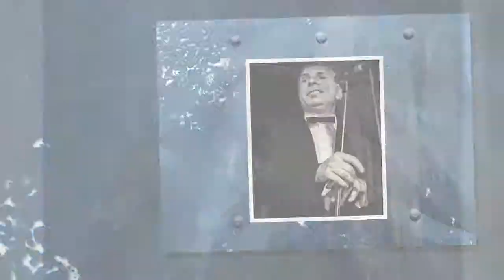The Ballroom Kings, Pretty One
The Ballroom Kings, Pretty One. Photographed at The Rhythm Riot 2014...  ;-)